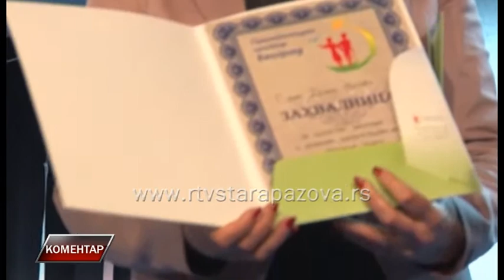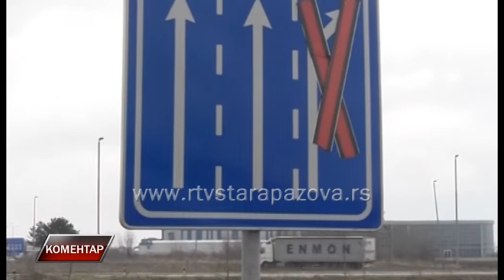Komentar Dejan Matić